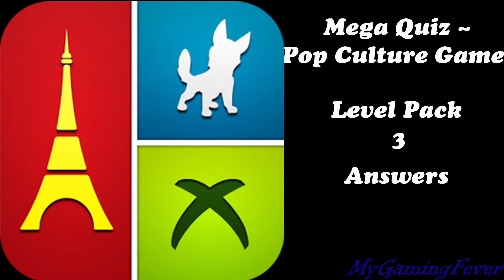Mega Quiz ~ Pop Culture Game - Level Pack 3 Answers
Description
Mega Quiz ~ Free Pop Culture Logo Quiz
Mega Quiz is the coolest game of its kind! Challenge yourself to guess the names of famous people, movies, TV characters, brands, countries and cities. See how many you can recognize!
PURE, ADDICTIVE FUN!
Over 250 amazing icons with multiple levels of difficulty are waiting for you! Can you handle the challenge of guessing them all?
GET MORE HINTS!
Fear not! In case you get stuck, you can always buy more hints from the store.
SHARE THE FUN WITH FRIENDS!
Trouble recognizing the icon? You can always share it on Facebook and ask your friends for help. Or just dare them to see who can guess more icons!